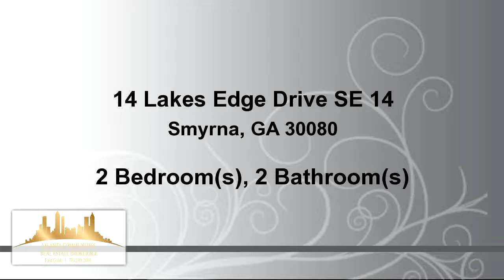Residential for sale - 14 Lakes Edge Drive SE 14, Smyrna, GA 30080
Rare-Find LAKE VIEW from your own BALCONY, This 2/2 SPACIOUS CONDO  located in the heart of Smyrna/Vinings areas. Quick access to expressways, Easy commute to Atlanta Down/Mid Town, Buckhead, Airport, North 400.  It is Well maintained, beautifully landscaped. It offers amazing amenities:LAKES,FISHING,CLUB HOUSE w/WORKOUT ROOM,SWIM,TENNIS,PICNIC AND MORE. OH, YES.Brand new Braves stadium/Sun-Trust park offer mega entertainments, sports, art performances, shops, restaurants. It provides all activities to please all life styles for all families. COME SEE AND FALL IN LOVE.

Bedrooms: 2
Bathrooms: 2 Bathrooms
Square Feet: 1440
Price: $162,900

For more information about this property, please contact MARGARET C KENG at or . You can also text 4075863 to 67299.